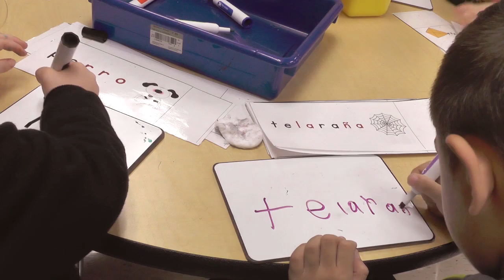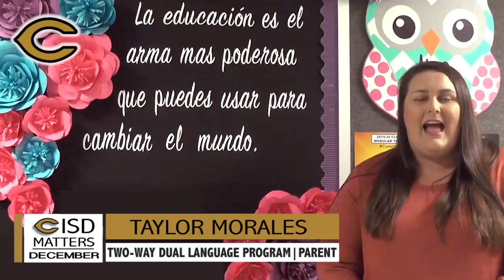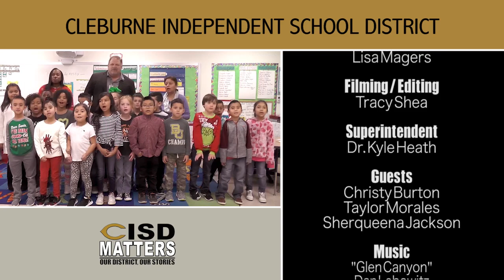December 2019 CISD Matters